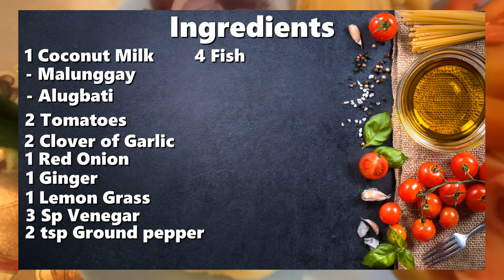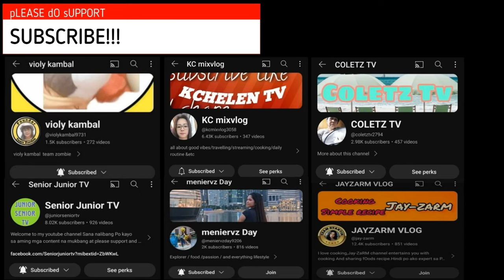Ginataang Isdang Bato - Filipino Dish / Food vlog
Ingredients!!
1. Coconut Milk
2. Malunggay
3. Alugbati
4. 2 Tomatoes
5. 2 Clover of Garlic
6. 1 Red Onion
7. 1 Ginger
8. 1 Lemon Grass
9. 3 Sp Venegar
10. 2 Sp Ground pepper
11. 4 Fish